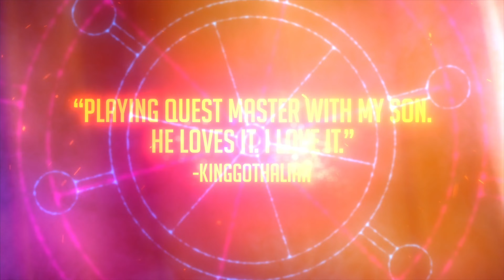Quest Master - Official Early Access Launch Trailer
Quest Master is available now in Steam Early Access. Watch the Quest Master early access launch trailer to see the colorful world, dangers you'll face, and more from this dungeon-designing sandbox adventure game.

Raise a sword, don a shield, and become the ultimate Quest Master. Set off on an everlasting adventure alongside Lanze, Javelynn, and Shiv, fearless friends protecting the land of Aetheria. Construct imaginative dungeons across a kingdom crawling with chaos. Join up to two daring explorers to discover the dangers lurking below, and mastermind mazes to challenge friends and fellow community members across the globe.